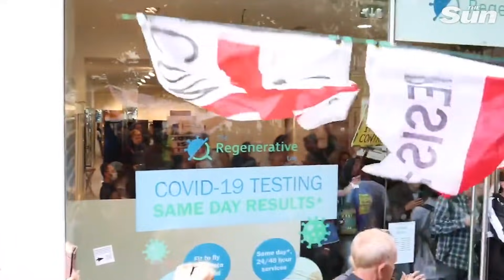Anti-vaxxer mob STORM Covid testing centre during lockdown protests in Manchester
A HUGE anti-vaxxer mob attempted to storm a coronavirus testing centre during a lockdown protest – as rallies took place up and down the country.

Hundreds of people took to the streets in London and Manchester to protest against Covid-19 vaccine passports.

In Manchester a mob of protesters waited outside of a vaccination centre and appeared to block the entrance.

At the centre located in the Arndale shopping centre, in central Manchester, dozens of people attempted to storm the building.

The protests come after Prime Minister Boris Johnson was planning on rolling out vaccine passports across the country.